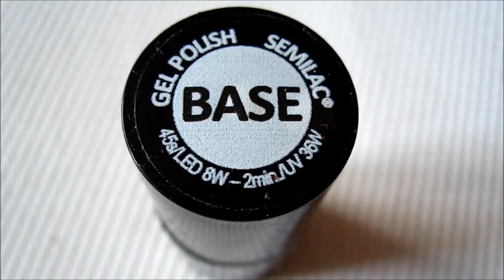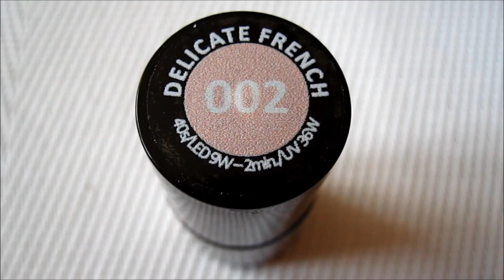Easy classic french hybrydowy - Semilac 001, 002 - Basevehei - Prosty french manicure